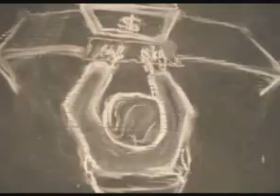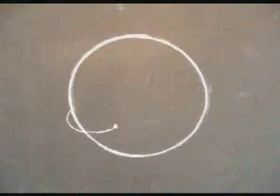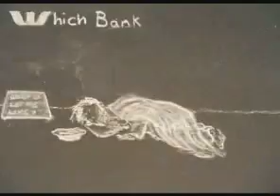Victims of Progress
Chalk drawings minipulated frame by frame. Made for yr 12 major work By Daniel Coolahan. Music by Philip Glass.